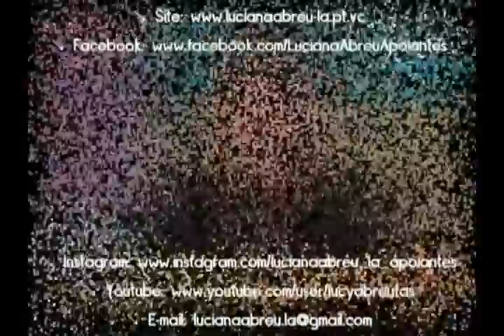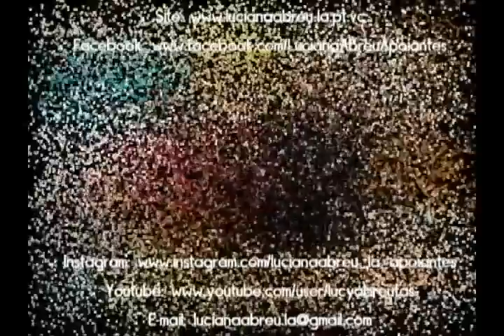Luciana Abreu - Programa "Grande Tarde" - Os bitaites da Fátinha e entrevista a Emanuel - 14.11.2014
Luciana Abreu - Programa "Grande Tarde" - Os bitaites da Fátinha e entrevista a Emanuel